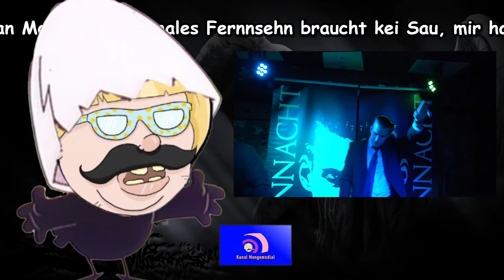SEELENNACHT: Macht sich MARC ZIEGLER zur LOLCOW oder MASKE?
Überall Folgne Alder!
In mein LINKTREE findest du mein Twitter und mein DAYLIEMOTION Archiv, wo ich alles Uploade was geil ist und weit auf Youtube verstreut is

SEELENNACHT: Macht sich MARK ZIEGLER zur LOLCOW oder MASKE?